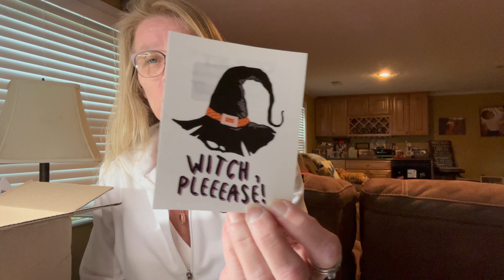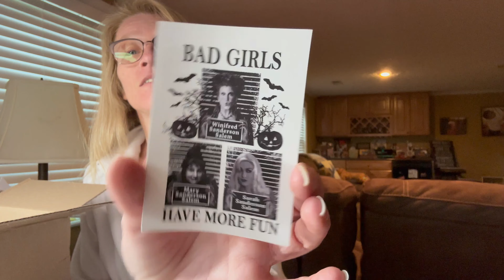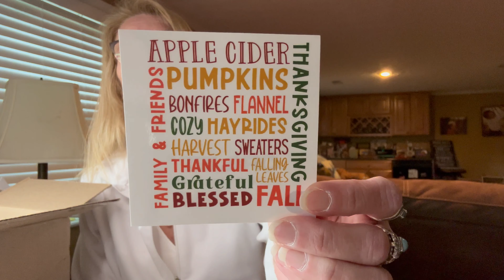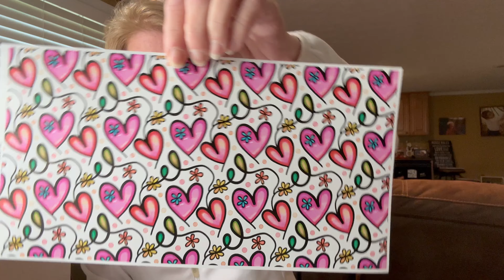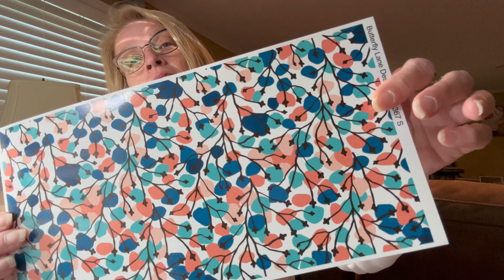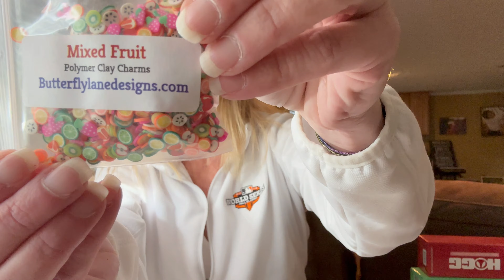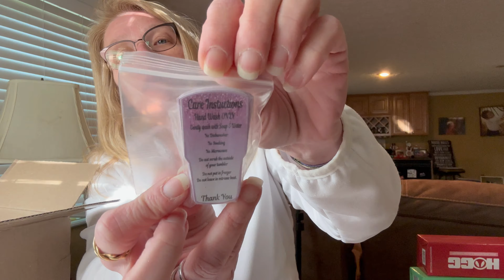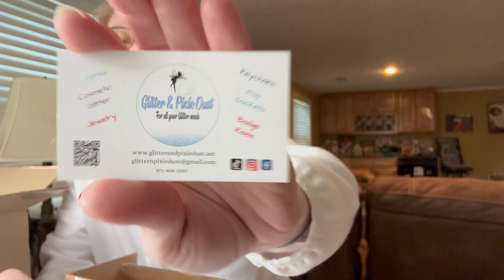Butterfly Lane Designs Destash + Glitter and Pixie Dust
Today I have a Destash unboxing for you from Butterfly Lane Designs. Sadly she doesn’t have any more of these boxes but I thought I’d share with you what I received. I also wanted to share a little haul of glitter ✨I received from Glitter & Pixie Dust!! Two amazing women who have amazing products. Please if you’re interested check out there websites. Below are their links. Have yourself an amazing day 🥰!
Much love,
Angie